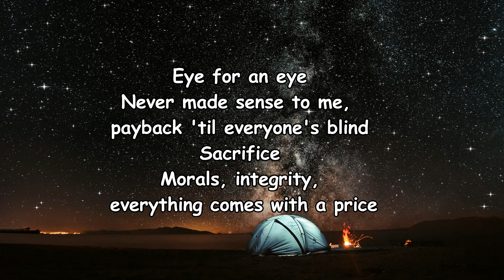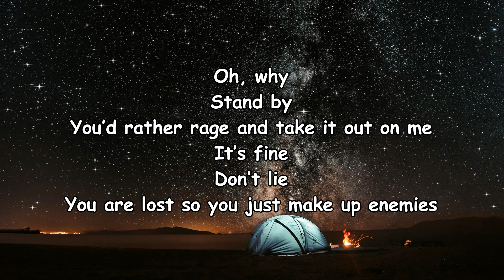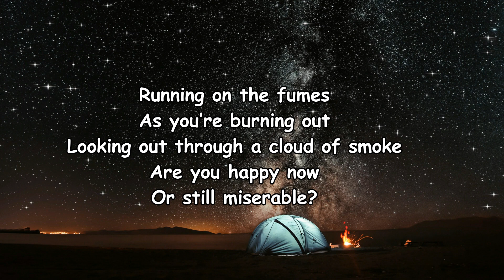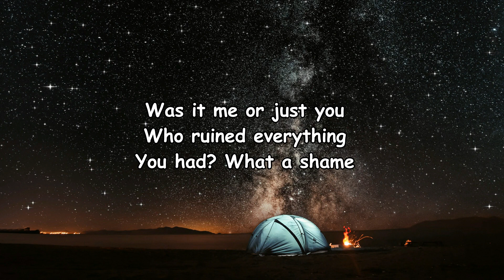Unlike Pluto – If It's Vengeance You Want Lyrics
If It’s Vengeance You Want Lyrics:

[Verse 1]
Never made sense to me, payback 'til everyone's blind
Sacrifice
Morals, integrity, everything comes with a price

[Pre-Chorus]
Oh, why
Stand by
You'd rather rage and take it out on me
It's fine
Don't lie
You are lost so you just make up enemies

[Chorus]
Eye for an eye
Everybody tells themself a lie
To justify
If it’s vengeance you want, don’t be shy

[Verse 2]
Lie for a liе
Trading in angry delusions you hold in your mind
Buried under
Thе floorboards of your cold war, foundational agony, oh

[Pre-Chorus]
Oh, why
Stand by
It’s fine
Don’t lie

Dread
Unlike Pluto
Supposed to Fall
Unlike Pluto
Everything Black
Unlike Pluto

[Bridge]
Running on the fumes
As you’re burning out
Looking out through a cloud of smoke
Are you happy now
Or still miserable?
Was it me or just you
Who ruined everything
You had? What a shame